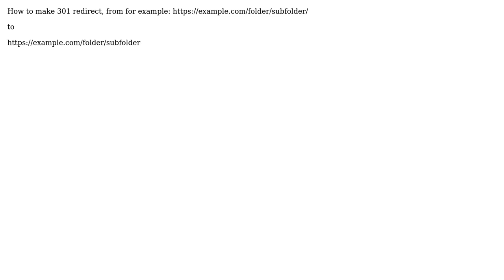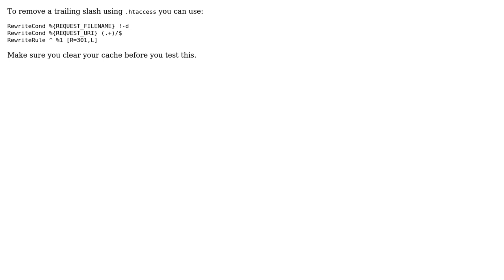301 redirect from ending slash to without ending slash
301 redirect from ending slash to without ending slash

With thanks & praise to God, and with thanks to the many people who have made this project possible! You are responsible for your own actions.